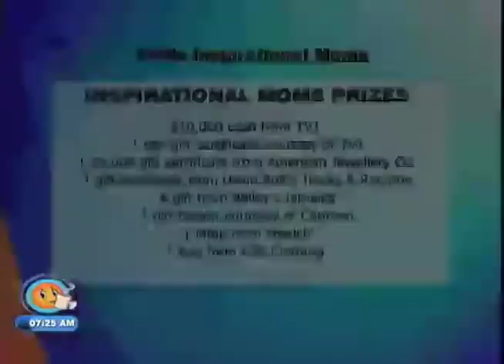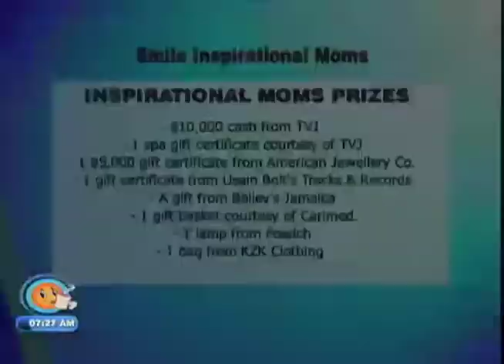Smile Inspirational Moms - Smile Jamaica - May 10 2018